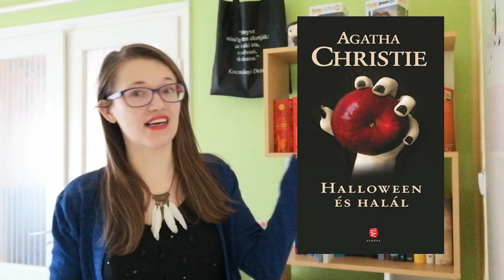Agatha Christie a krimi koronázatlan királynője - Poirot történetei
A videóban megjelent képek a David Suchet álltal alakított Poirot sorozatból valóak. A sorozat 1989 és 2013 között futott, 24 éven keresztül.
David Suchet és Poirot karaktere már-már egybe olvadt a köztudatban.
 Agatha Christie 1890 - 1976 között élt.

INFO:
Youtube free music